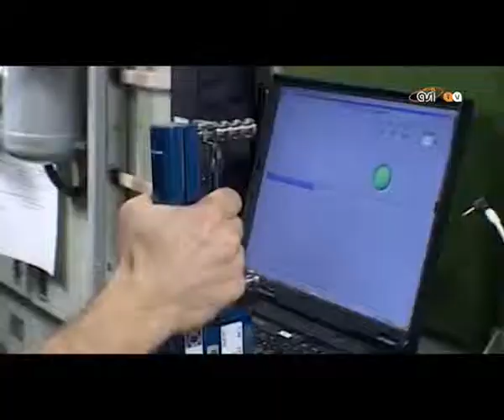Intervista a Roberto Vittori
Secondo appuntamento con il format "Zero Gravity" In questa puntata il racconto dell'esperienza di Vittori astronauta italiano in partenza a febbraio con la STS-133 per la sua terza missione nello spazio